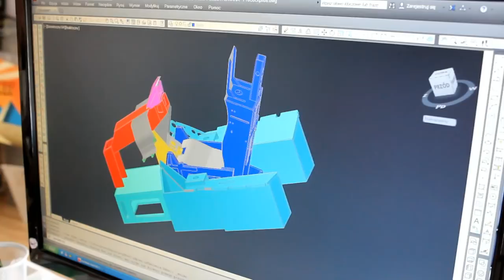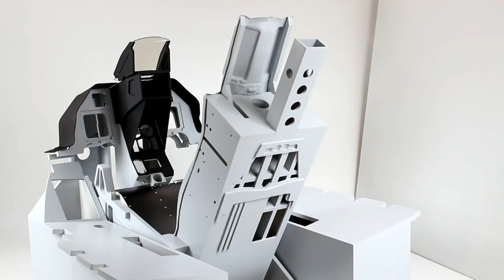F-16 SIMULATOR frame by VIPER WING. That's how we do it!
VIPER WING ) born out of idea of providing READY, built and painted F-16 simulator frame with ACES ejection seat, for sell anywhere worldwide to your door.  Something really not available anywhere. Built not in garage but by professional company operating with MDF for 30 years.

What is it exactly? The F-16 MDF Cockpit Simulator frame with the ACES seat replica (for cockpit builders looking for the frame to use it with whatever they like - switches or screens), together with metal glareshields and properly cut reflective HUD glass - professionaly produced with CNC machines, painted and assembled.
The cutouts may differ - it depends if you will use real switches or touch screens. You get it complete and professionally packed as well. Sides are nicely angled as in real F-16 and the back seat is molded from the real seat.

For the love of VIPER.